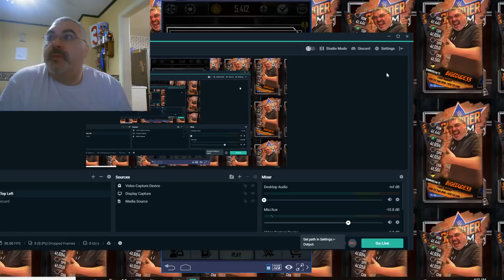SEASON 5 HYPE and LMS UNDERTAKER - WWE SUPERCARD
LIGHTNING FAST EPISODE - THE HYPE IS REAL! WRITE IN THE COMMENTS ABOUT WHAT YOU LIKE THE MOST!!?!? I"M SUPER HYPE FOR THE NEW EVENT MODE AND THE 3 FUSION CHAMBERS OF DOOM! YEAH BUDDAY! CAPS ARE COOL!

FAN MAIL:
bigedude
Yorkville,NY,13495